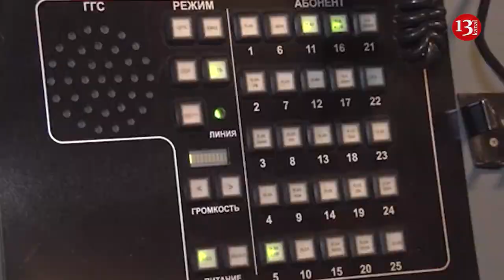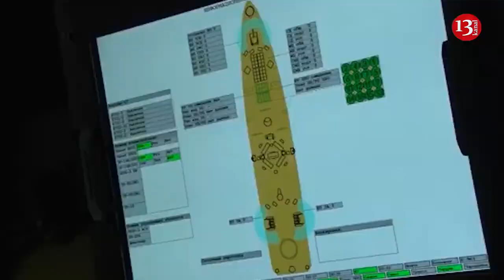Tsirkon hypersonic missile to enter service with Russian Navy this year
“Reutov” Maşınqayırma Elmi-İstehsalat Birliyinin baş direktoru və baş konstruktoru Aleksandr Leonov jurnalistlərə bildirib ki, gəmidə daşınan “Tsirkon” hipersəs raketi bu il Rusiya Hərbi Dəniz Qüvvələrində xidmətə qəbul ediləcək.
Admiral Qorşkov freqatının uzaq sularda yerləşdirilməsindən sonra Müdafiə Nazirliyinin bildirdiyi kimi “Tsirkon” hipersəs raketinin uçuş məsafəsinin 900 km-dən çox olub-olmaması ilə bağlı sualına o, belə cavab verib: “Bilirsiniz, performans xüsusiyyətləri haqqında mən danışmıram. Hərbçilərimizin dediklərini təsdiq edə bilərəm, amma bu, maksimum məsafə deyil. Raket bu il Hərbi Dəniz Qüvvələrində xidmətə qəbul ediləcək”. O bildirib ki, hazırda bu işdə standart prosedurlar aparılır.
“Raket kütləvi istehsaldır və ən müasir freqatı Admiral Qorşkov onu artıq silah kimi qəbul edib. Hipersəs silahının xidmətə qəbulu məsələsi “sırf təşkilati məsələdir”, o izah edib.
“Tsirkon”un xidmətə qəbulu ilə bağlı sənədlərin rəsmiləşdirilməsi üçün standart prosedurlar toplusu aparılır. Bunda qeyri-adi heç nə yoxdur", - deyə o bildirib.
"Tsirkon" hipersəs raketi Moskva vilayətinin Reutov şəhərində yerləşən Maşınqayırma Elmi-İstehsalat Birliyi tərəfindən hazırlanıb və istehsal edilib. “Tsirkon” hipersəs raketinin sualtı daşıyıcıdan, “Severodvinsk” nüvə sualtı qayığından ilk sınaq buraxılışları həyata keçirilib.